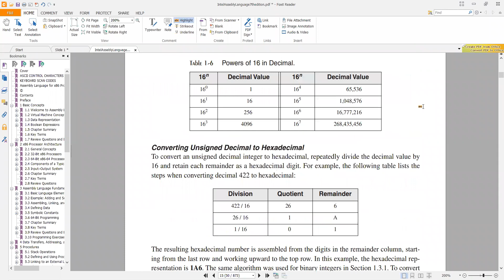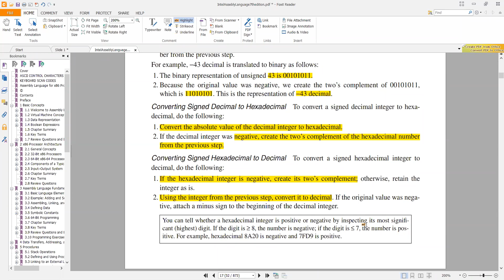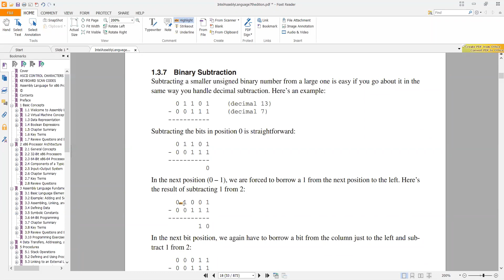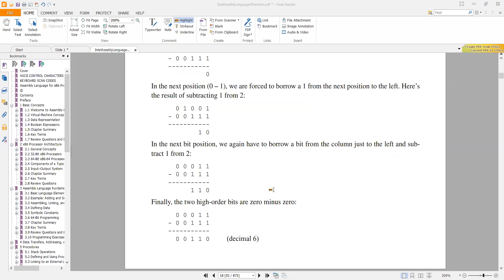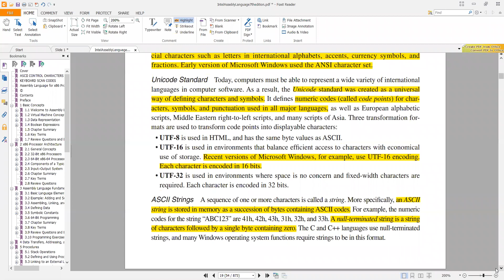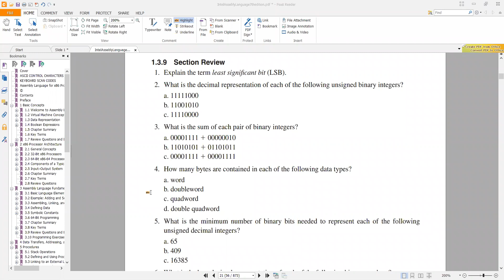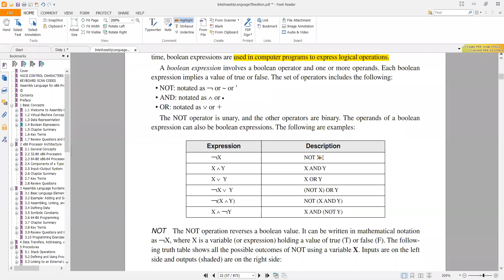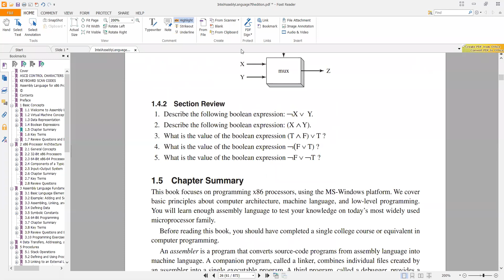Assembly Language | Lecture 7 | Signed Binary Integers Conversion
This video deals with the concepts of signed binary integers and their conversion part 2.

Study Point